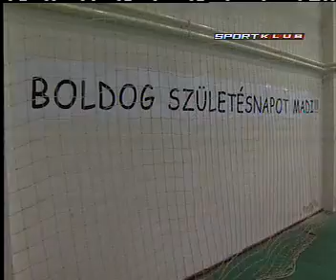MVFC-Gödöllő 5-0, 2006-07 rájátszás 2. forduló, 2007. május 14.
videó forrása: Sport Klub televízió